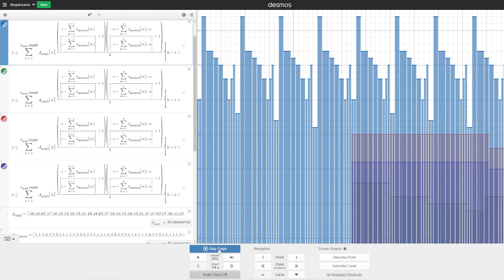Megalovania but its in a graphing calculator (Desmos)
Megalovania but its in a graphing calculator (Desmos)! To record, I split it into octaves and shifted the tuning accordingly.
Let me know if you have any requests!